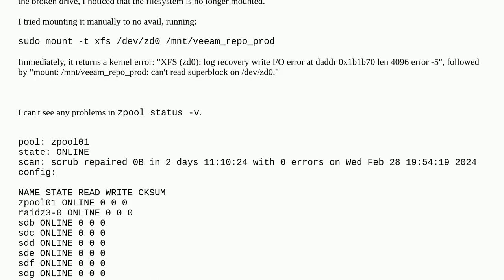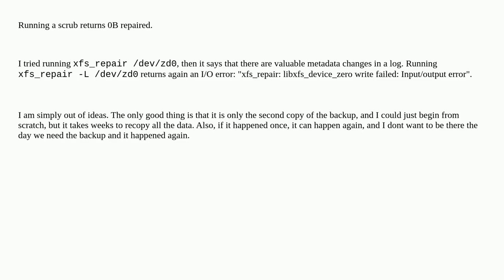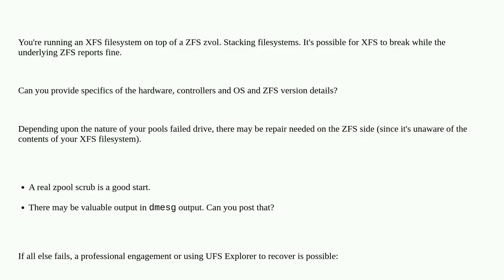XFS / ZFS - Unable to mount filesystem - I/O Error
A special thanks goes out to the community

  xfs veeam ubuntu data-recovery zfs